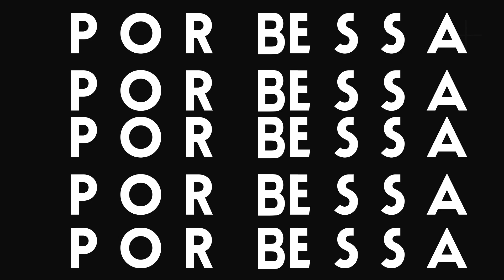Grands por Bessa entrevista Adriano Cossolino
Entrevista com Adriano Cossolino!

Head de Gastronomia da Rede Bourbon de Hotéis & Resorts.